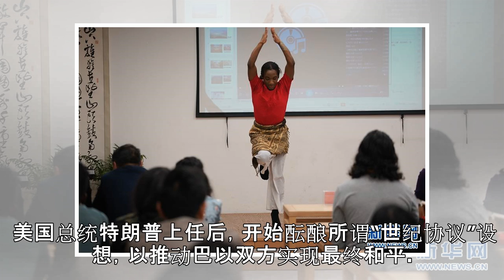法塔赫呼吁哈马斯结束分裂